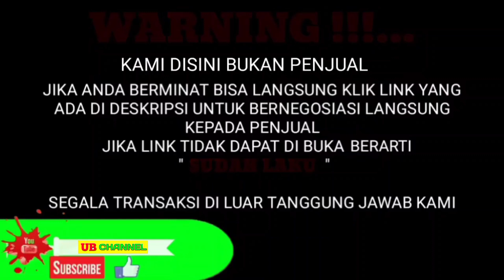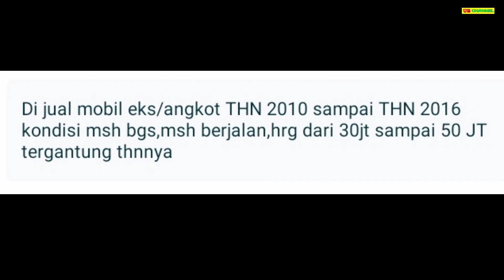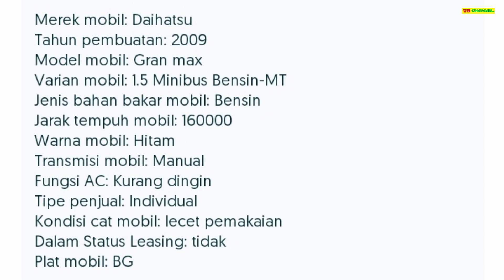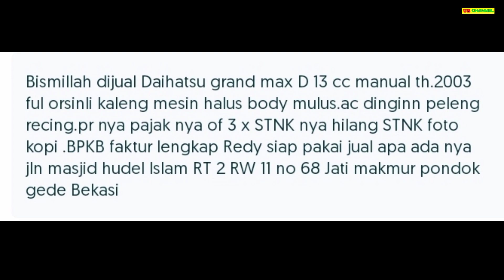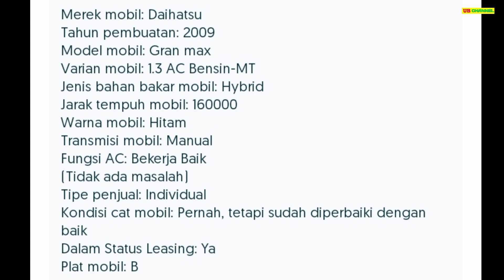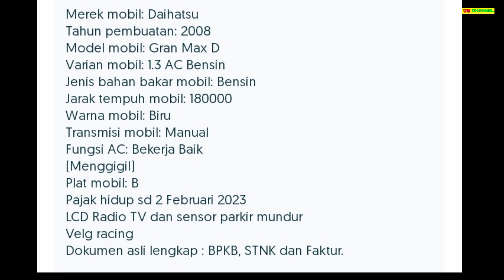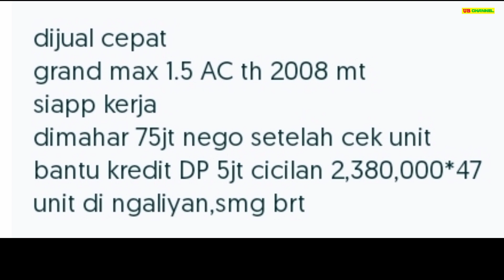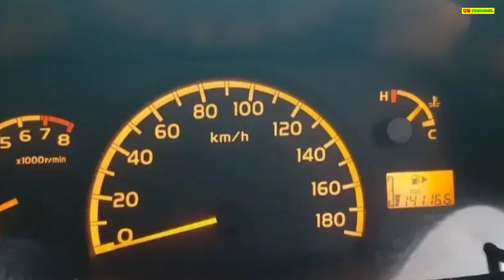HARGA MOBIL GRAN MAX BEKAS HANYA 30 JUTA MASIH NEGO MOBIL MURAH LEGA IRIT MUAT BANYAK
7 DAIHATSU GRAN MAX MINIBUS BEKAS MURAH HARGA MULAI 30 JUTAAN

AWAS PENIPUAN !!!...

1. DAIHATSU GRAN MAX 1.3 TH.2010
30

50

55

68

69

75

76

Terima Kasih..

harga baru gran pick up,
harga gran max pumax 1.5 ac ps,